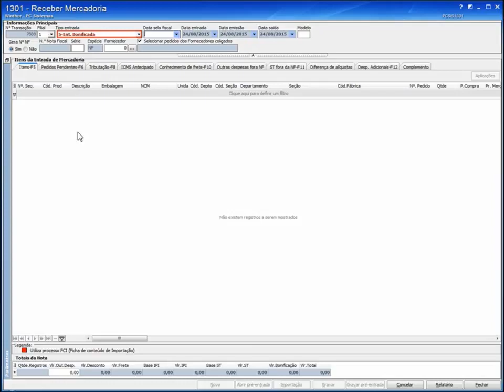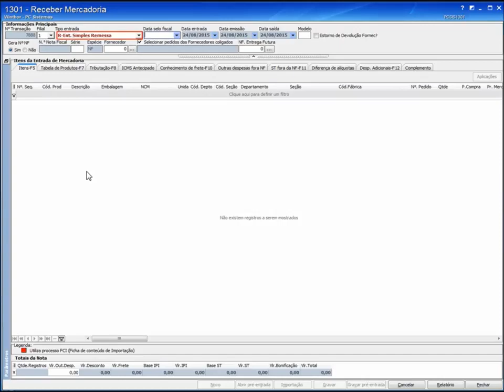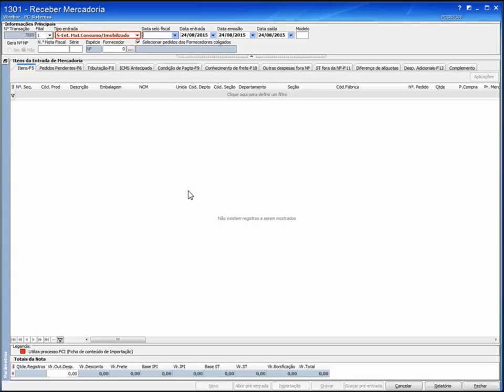Tipos de Entrada: Bonificada, Simples Remessa e Mat.Consumo Imobilizado (Rotina 1301) - WinThor 23